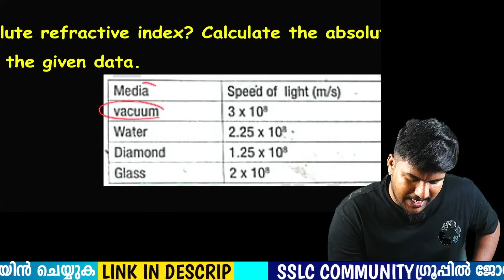ഒറ്റ ട്രിക്കിലൂടെ REFRACTION 1,2,3 MARK ചോദ്യങ്ങൾക്ക് ഉത്തരമെഴുതാം | MS SOLUTIONS